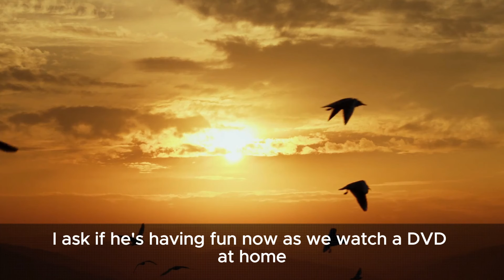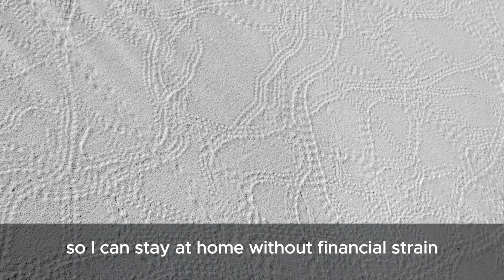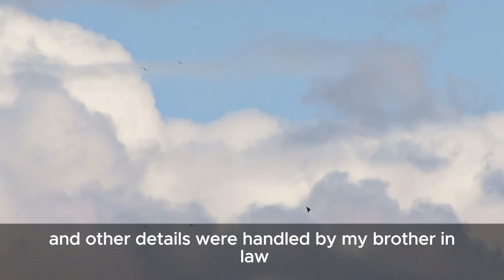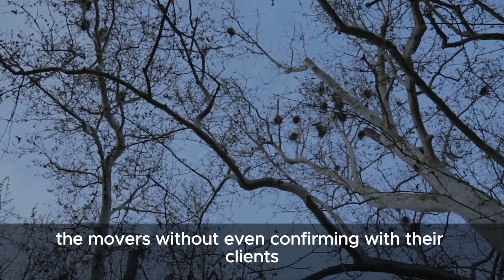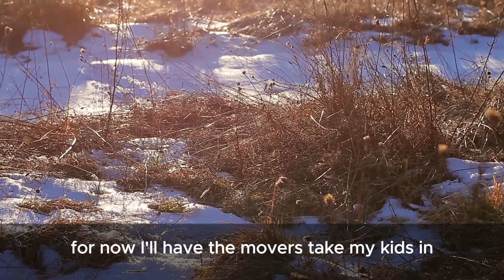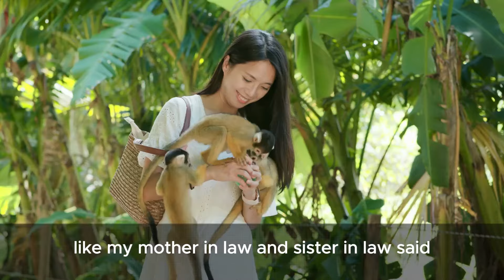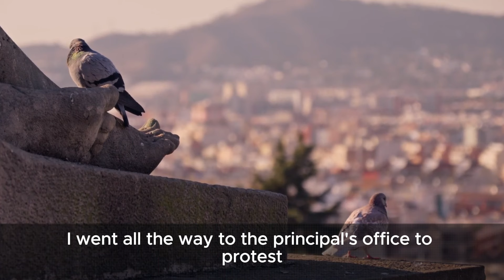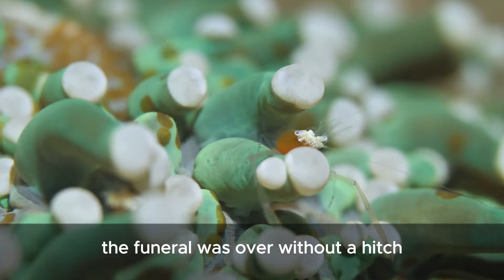My Husband Died, and His Relatives Tried to Take Over Our Home. What Happened Next...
Late in the evening, when it was getting dark, the doorbell rang in my house. I wiped away my tears and checked the screen on the wall. My mother-in-law and Stella were outside, probably coming to help. I quickly went to the front door and opened it.